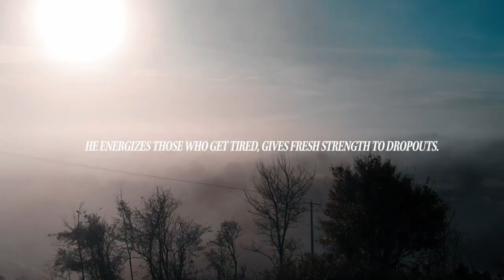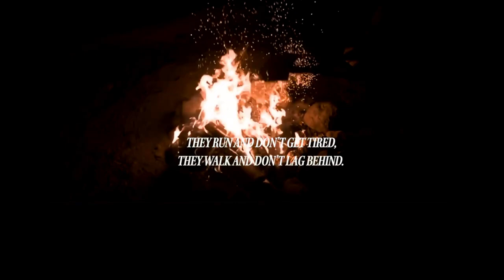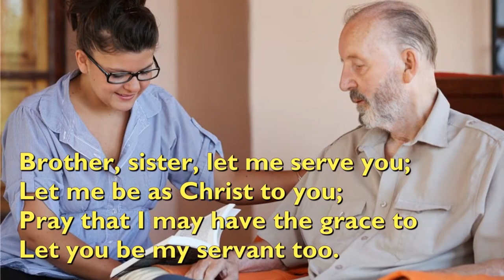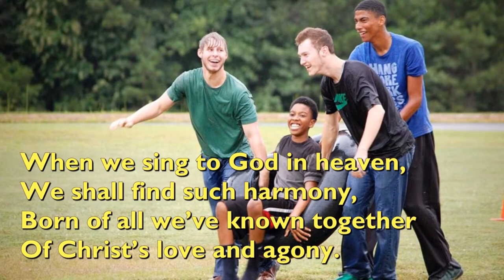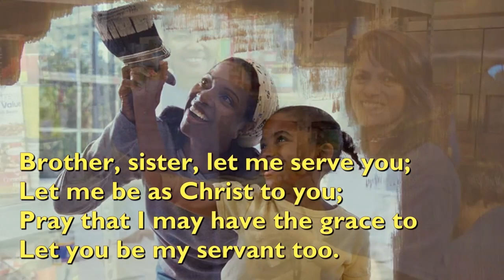Aramalaya Episode 458 - Mid Week Service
The Aramalaya Pastoral Regional thank you for joining us today for the continuation of our online services.

As we continue with our virtual worship services, we present a pre-recording of our Service with Mr. Shawn Mahase, chairman of the Morton Memorial Presbyterian Church of the Guiaco Pastoral Region.
Shawn represents the Board of Men for our Laity Sunday service...as always please join in the hymn videos.

Please join us on Sunday with Rev. Adrian Sieunarine.

We say a special thanks to all those who have assisted in some way or the other throughout our recording of the online services,  and a special thanks to Chet Valley Churches for allowing us to use their lovely hymn videos.